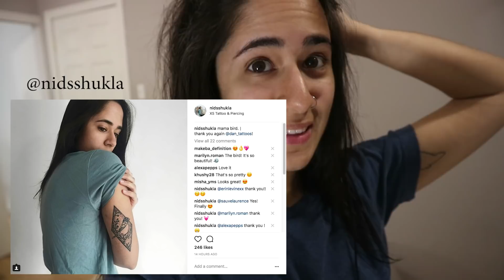I GOT A TATTOO! | Nidhi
HELLO! Hope you enjoy Jadz' crazy good filming skills ;)